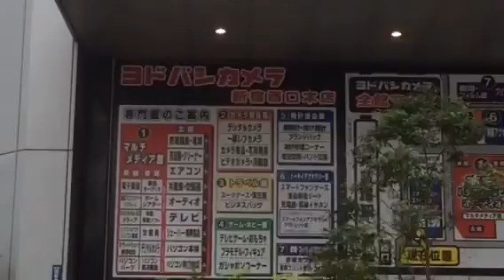【社会人サークル 友活】［きづなすし］鮨食べ放題のお店の道順です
東京各地で開催される社会人サークルは16周年を迎えました。

勿論、東京だけではなく遠方からお越し頂く方も社会人サークルには

1人参加も可能なので是非、あなたの参加をお待ちしております。

【グルメ会】は随時☆無料会員登録☆を受付していますが、何か聞きたい事がある方は入会受付と共に上記のメールアドレスにお願いします。